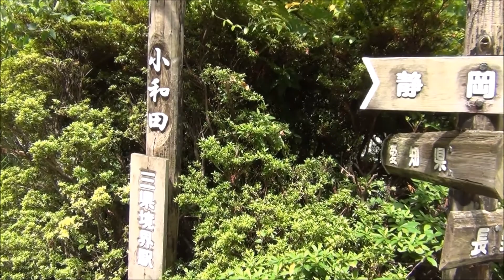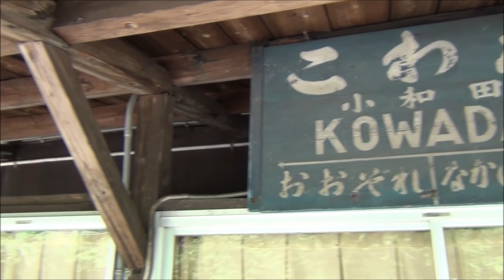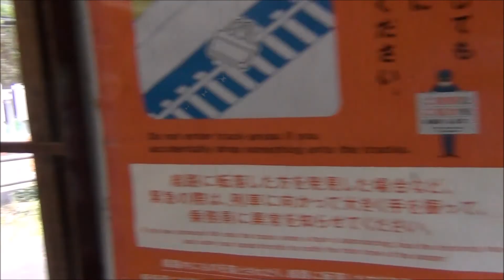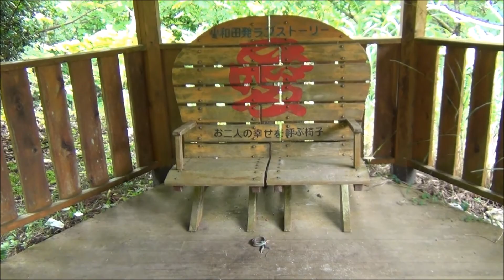秘境駅に降り注ぐ蝉の声 飯田線小和田駅訪問記 2017.8.11